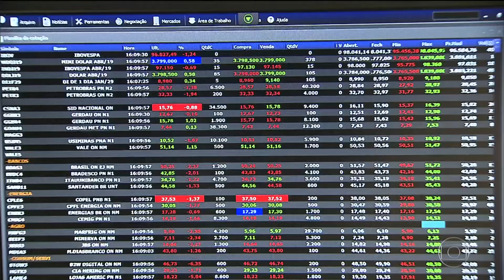Trecho Inicial do Jornal Nacional - 21/03/2019 | Globo